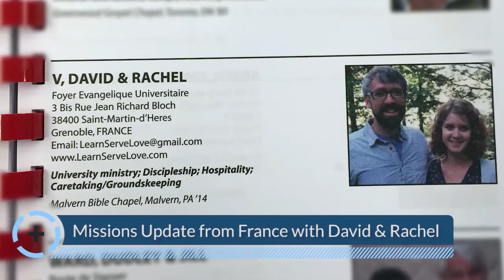David & Rachel V. France Missions Update December 2015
This month's Missions Update features first year missionaries David & Rachel V. who are bringing the Gospel to university students in Grenoble, France.